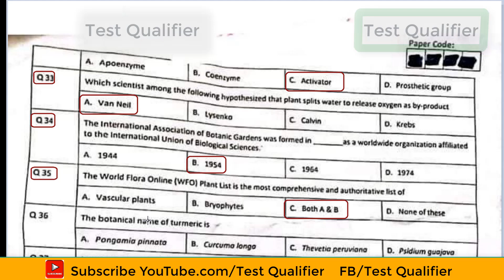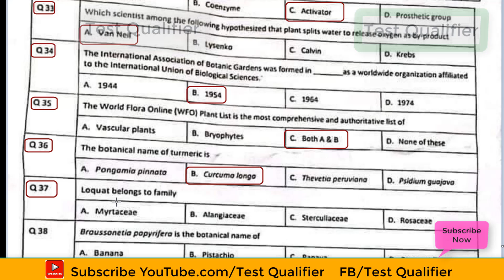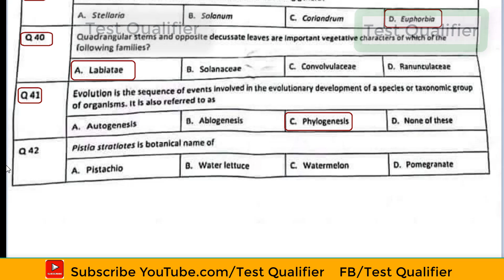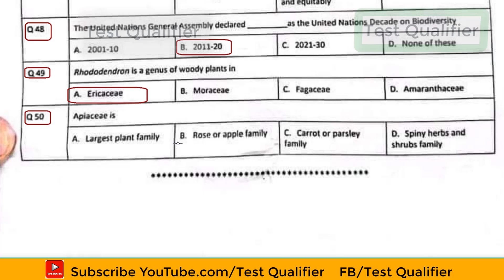Scientific Officer (Botany) Part#03 Pakistan Agricultural Research Council PARC D/22/07/2024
YouTube.com/@testqualifier